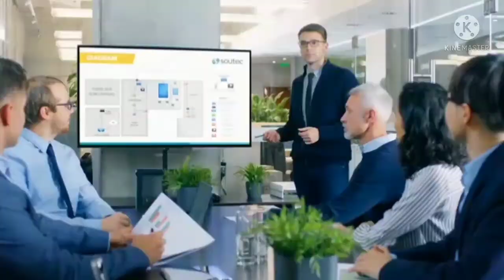NO EXCUSES |Powerful Motivational Video in Malayalam |Motivational Story of Eagle.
ആളുകൾ നിങ്ങളെ തളർത്താൻ ശ്രമിക്കും.